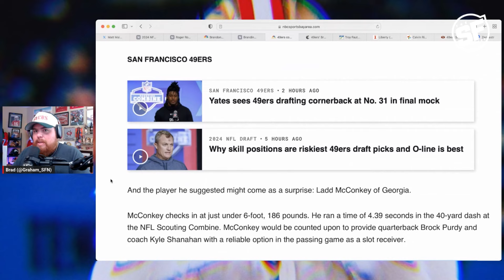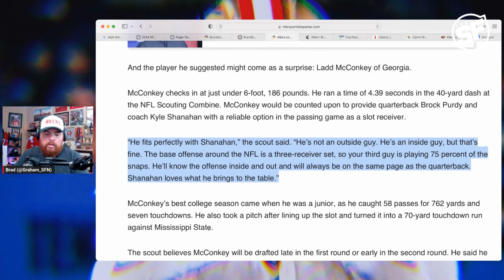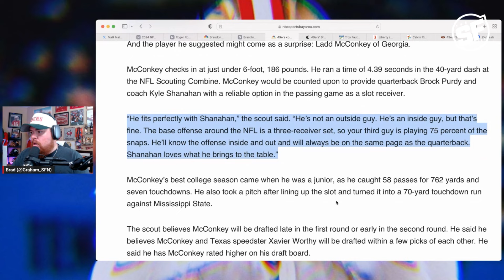49ers Insiders continues to insist that pick 31 could be a WR but why? 🤔